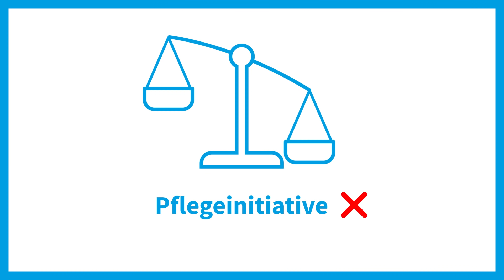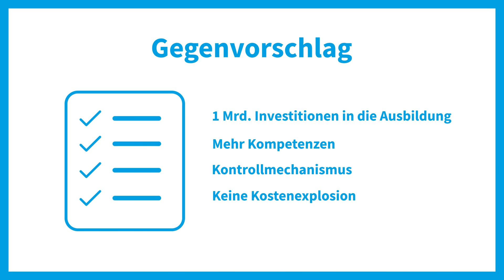Nein zur Pflege initiative